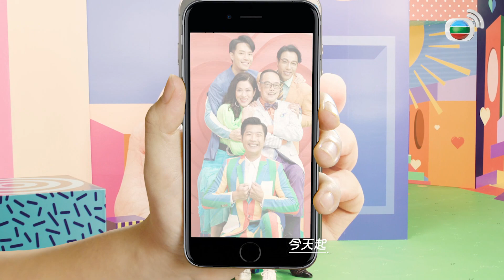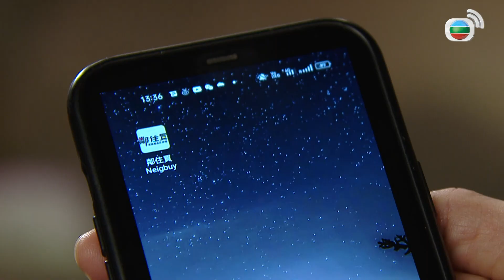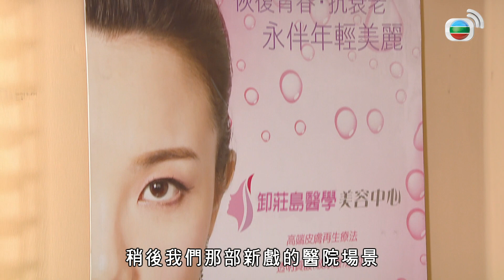愛．回家之開心速遞 | 第1717集完整版 | 我愛大粒癦 | 劉丹、呂慧儀、單立文、蘇韻姿、湯盈盈、滕麗名、周嘉洛、張景淳、林淑敏 | 港劇 | 粵語中字 | 2022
【喜劇】愛．回家之開心速遞 | 第1717集完整版：劉丹、呂慧儀、單立文、蘇韻姿、湯盈盈、滕麗名、周嘉洛、張景淳、林淑敏：尚善獲知名文學雜誌的讀者票選為「最美麗作家」，潮偉笑言自己只愛慕尚善的才華。尚善的額頭突然長了一粒癦，潮偉着尚善快找醫生將癦脫去，尚善卻忙於工作，沒有將此事記掛在心。潮偉及後堅持要帶尚善去看醫生，並想盡快安排尚善脫癦，尚善卻偷聽到潮偉與醫生的對話，得悉潮偉的「真實心意」……尚善的癦似乎越來越大，卻堅決不肯脫癦，潮偉唯有設法令她改變主意……